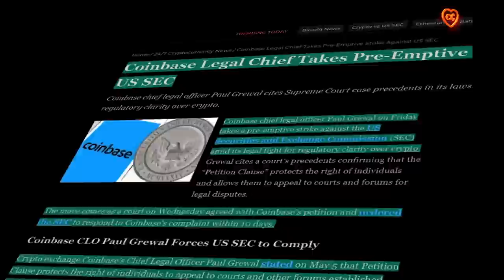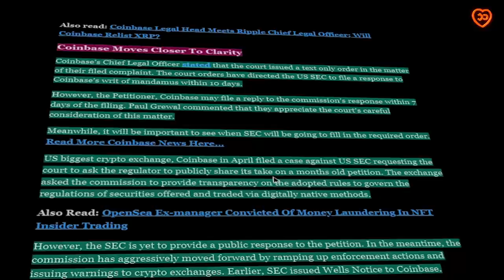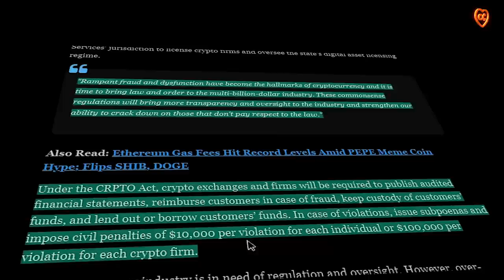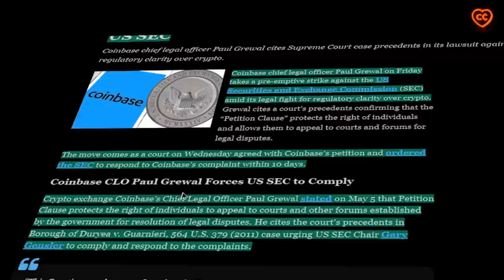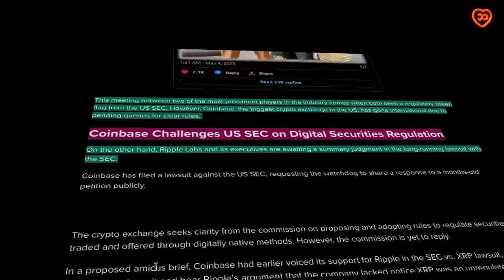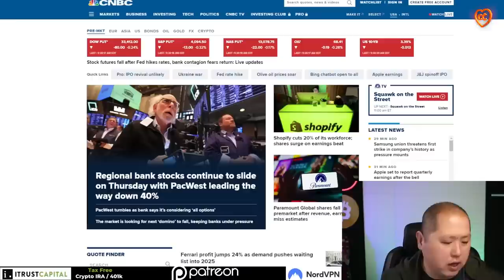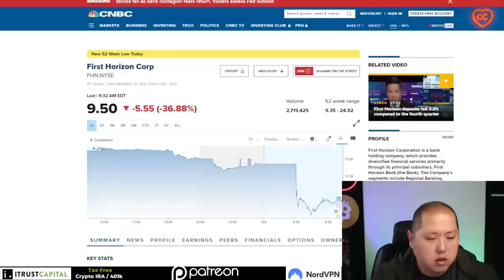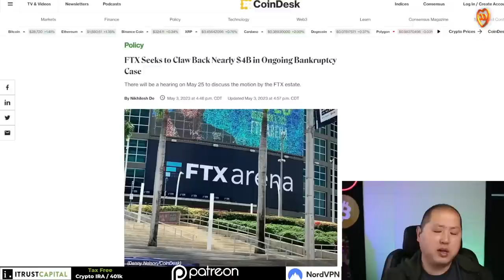У ГЕНСЛЕРА ОСТАЛОСЬ 10 ДНЕЙ! NY УБИВАЕТ КРИПТО! СОЮЗ COINBASE И RIPPLE!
00:11 содержание
00:408 суд отвел 10 дней для SEC на ответ требований Coinbase
02:18 Нью Йорк еще сильнее закручивает гайки регулирования крипто
04:38  превентивный удар Coinbase по SEC
06:11 стратегическая встреча юристов Ripple и Coinbase. Крипта побеждает?
08:21 анализ рынка от Джорджа Танга

BTC: 1JcJgpSHbrRwgnvLeteXNfNXxLgpDuxyMP
ETH: 0xC8b0CF755bec8155D371676D77A579D7E15fd7eD
DASH: XuhZGGGezSEqnDq5ETBkiMc4ARfS6UxQAi
LTC: LfGpGJjkcrgZV12VNnQdEx79uHgeHSS8oG